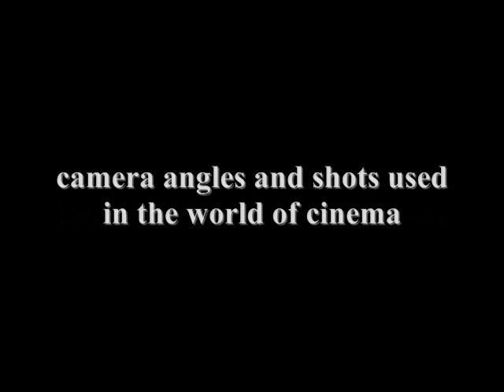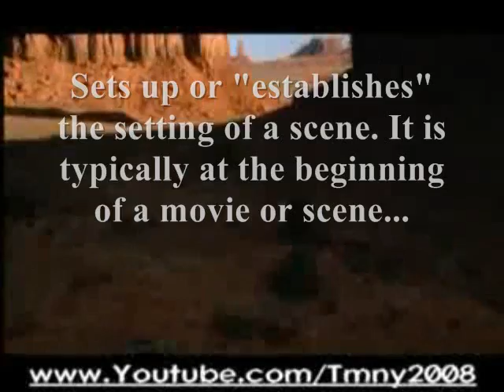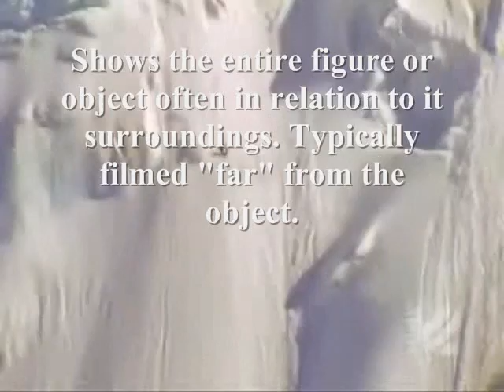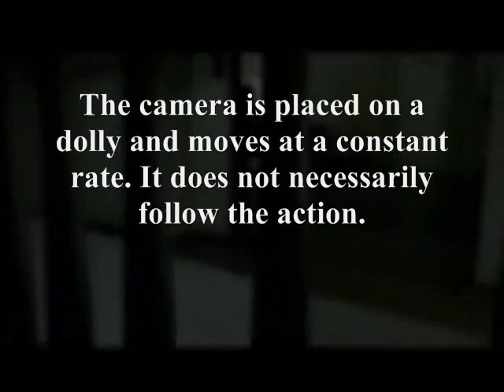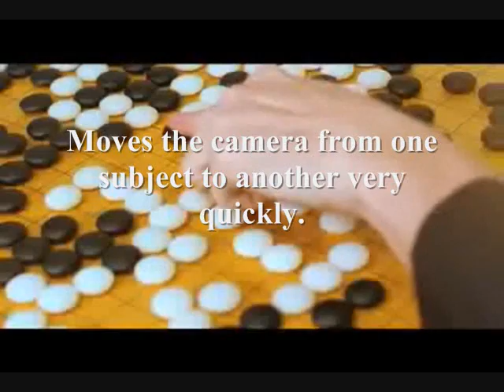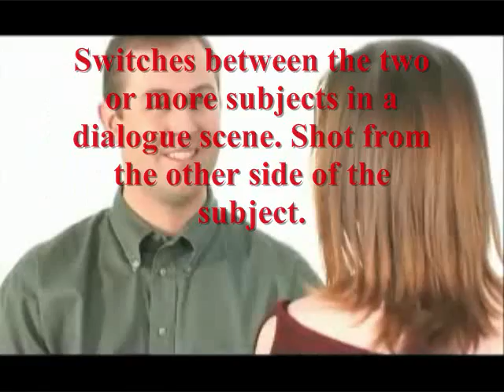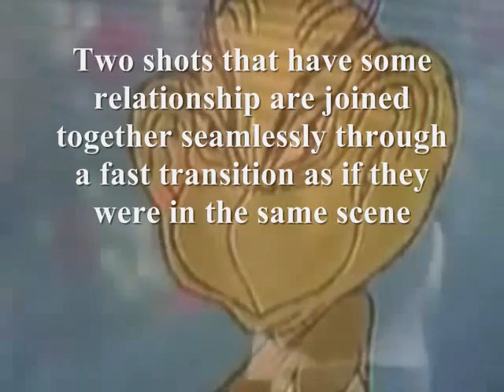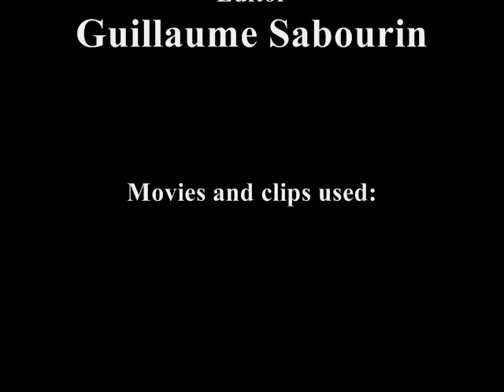Camera Angles and Shots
Here are the 17 most widely used Camera Angles and Shots in the world of Cinema. Enjoy!!!
Can be reused or re-posted. Please feel free to use it as you wish. For your benefit.